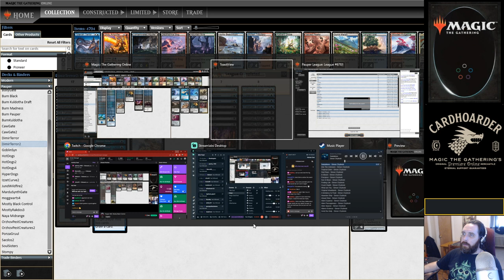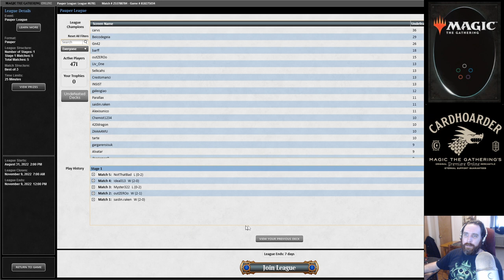Pauper MtG: Mostly Black Control | MBC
Nice deck, Teasdale

Deck
1 Barren Moor
1 Bojuka Bog
2 Golgari Rot Farm
4 Khalni Garden
9 Swamp
4 Vault of Whispers
2 Blood Fountain
3 Cast Down
3 Chainer's Edict
4 Deadly Dispute
1 Debt to the Kami
1 Disfigure
3 Gurmag Angler
4 Ichor Wellspring
2 Nihil Spellbomb
4 Reckoner's Bargain
2 Spinning Darkness
2 Suffocating Fumes
2 Thorn of the Black Rose
1 Unexpected Fangs
3 Vampire Sovereign
2 Wilt

Sideboard
1 Arms of Hadar
1 Debt to the Kami
4 Diabolic Edict
3 Duress
1 Nihil Spellbomb
1 Suffocating Fumes
4 Weather the Storm

Time stamps
0:00 Intro
Match 1 5:38 Kuldotha Burn
Match 2 20:59 Kuldotha Burn
Match 3 46:28 Azorius Familiars
Match 4 1:37:10 Dimir Terror
Match 5 1:49:27 Turbo Fog
Outro 2:16:56